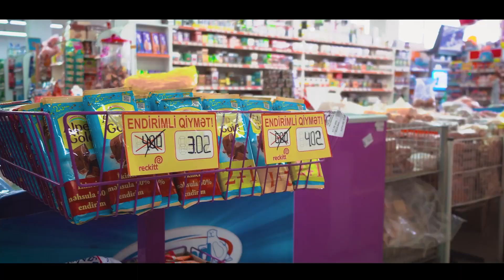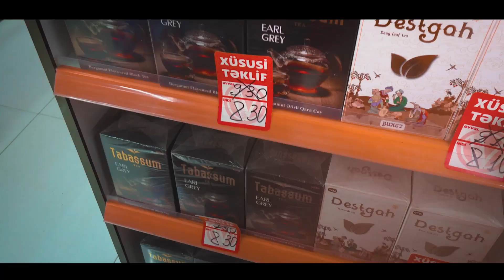SEMED MARKET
Peşəkar Fotosessiya və 4K Keyfiyyətində Professional Video Çəklişi Üçün